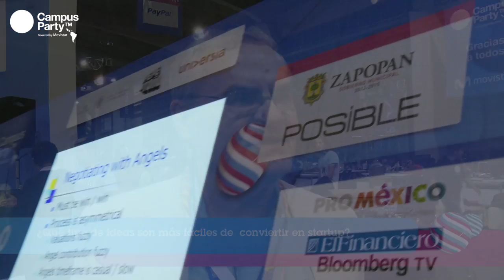CPMX4 - John Ason